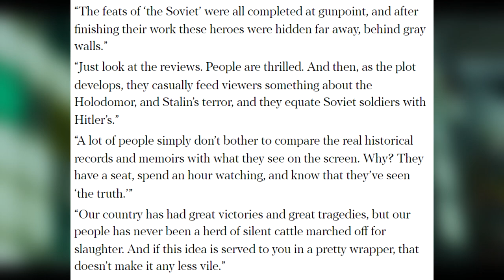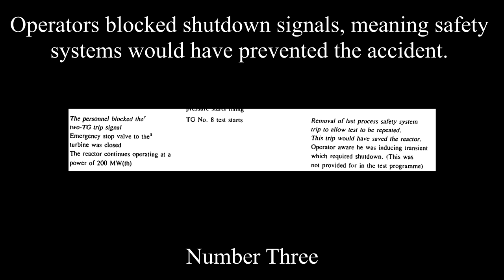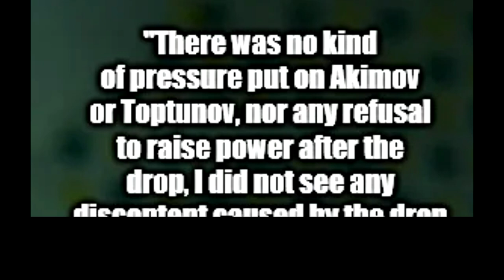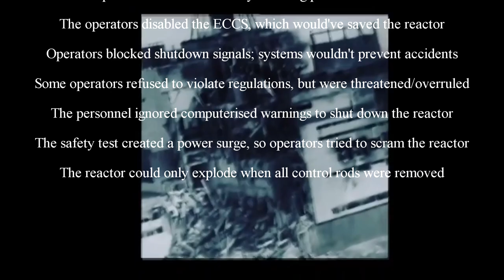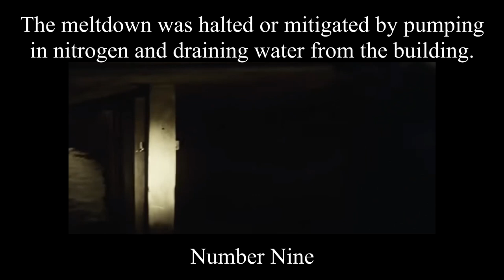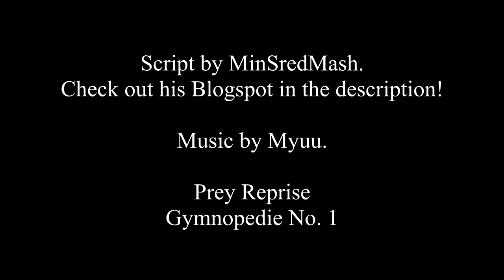Top 10 Chernobyl Propaganda Myths vs Reality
This script was written by MinSredMash, make sure to check out his Blogspot about the events leading up to the Chernobyl Disaster:

The most popular documentaries, books and TV shows understandably contain a lot of criticism for the Soviet Union’s handling of Chernobyl. After all, they managed to blow up a nuclear reactor and then lie about it. In the case of the HBO miniseries, many in Russia and Ukraine have complained that the show rises to the level of anti-Soviet propaganda. But few people realize just how much pro-Soviet misinformation about Chernobyl still gets repeated in popular media today.

In rough chronological order, here are Moscow’s top 10 deliberate falsehoods that people continue to fall for!